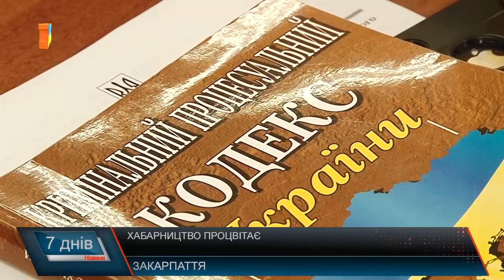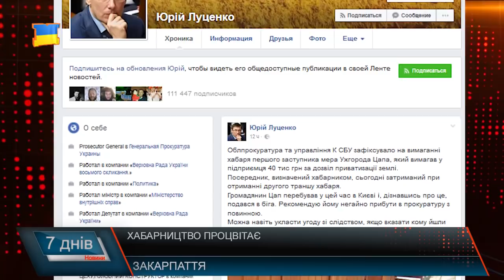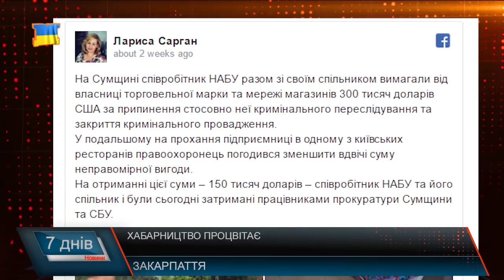Корупція на вищому рівні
Що не тиждень - гучні корупційні справи. Цієї суботи Військова прокуратура Львівського гарнізону затримала начальника відділу Міжрегіональної митниці ДФС України під час одержання хабаря у сумі понад 60 тис. доларів. Про це 3 червня заявив генпрокурор Юрій Луценко. До слова, затримали якраз посадовця, який і мав би боротись із корупцією. А на Закарпатті цього тижня в епіцентрі корупційного скандалу був міський голова Чопа. Чимало гучних справ, від яких чекають логічного завершення , нівелюються в судах через поруки, заставу та інші , добре знайомі корупціонерам речі, що дозволяють уникнути правосуддя.